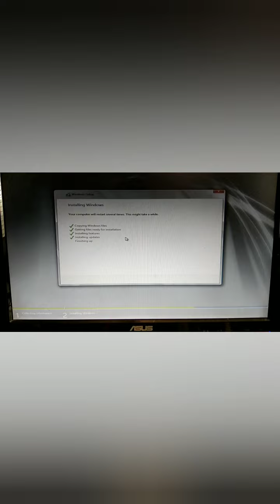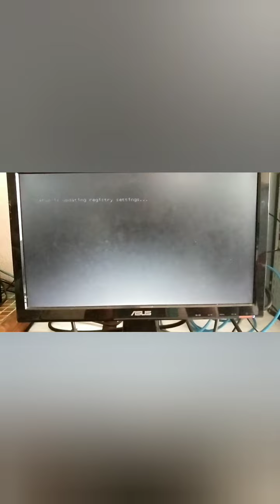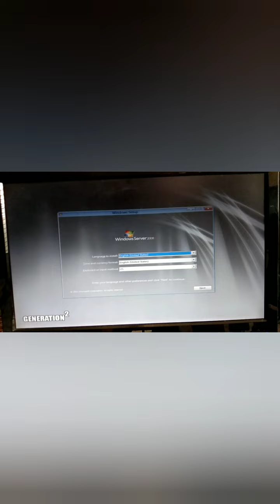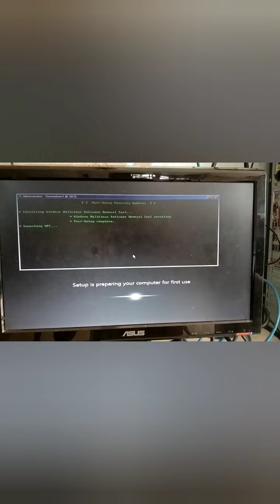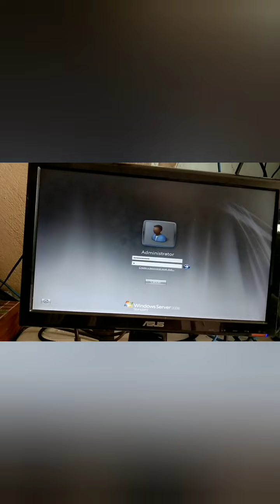Installing Windows Server